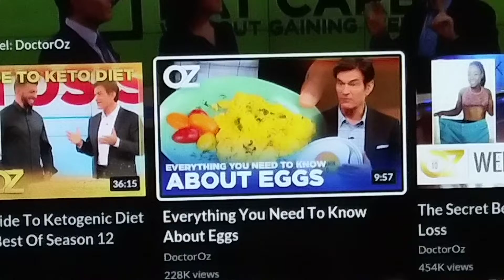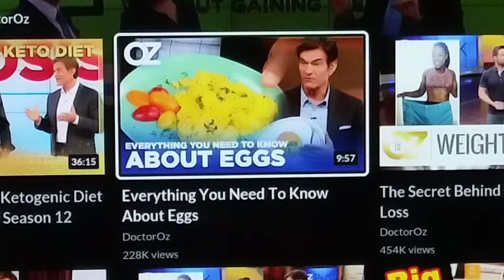Aunt Viola had me clean out the chicken coop